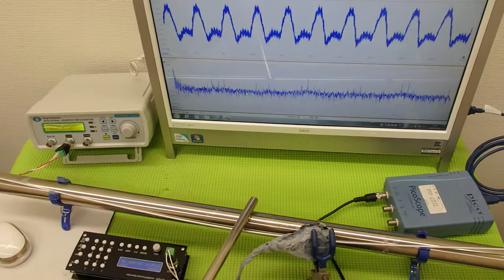音圧測定装置：超音波テスターを利用した実験動画 ultrasonic-labo